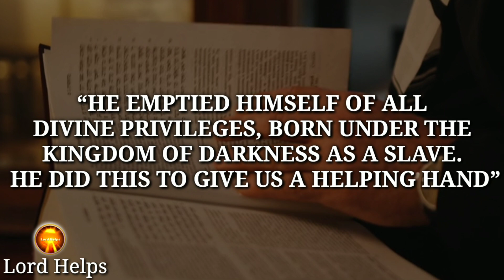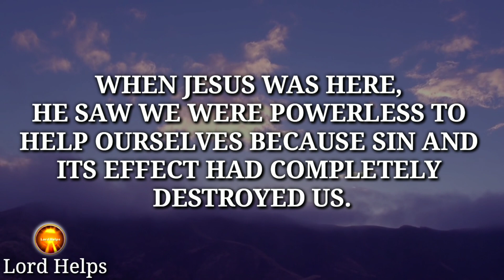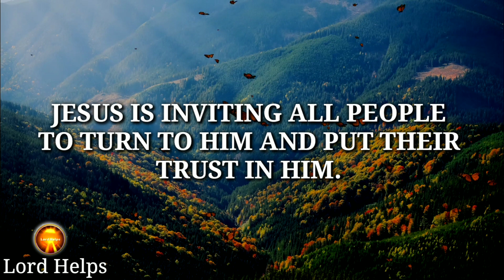"HELPING HANDS OF GOD ARE WAITING FOR YOUR RESPONSE" - JESUS | Accept His Offer👆| Lord Helps Ep~433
Brief Introduction Of This Video 👇👇

"The Reality Is We Need God’s Help At Every Step Of The Way.
Even When We Do Not Feel It, Even When We Don’t Ask For His Help, He Is Always There Offering His Helping Hands.
When Jesus Was Here, He Saw We Were Powerless To Help Ourselves Because Sin And Its Effect Had Completely Destroyed Us. So God Decided To Help Us Through Jesus.
He Paid For Our Sins And Helped Us.
Know That Jesus Redeems Us. He Pays Our Debt. Only Jesus Has The Solution The Cure To Our Sin Problem.
So, Whenever You Feel Helpless, Just Look Up In The Sky And Say To God This Short Prayer...

1》 This video is made for Teaching/Motivational purposes.
2》This video has no negative impact on anyone. (Inspired by Joel Osteen)

Team,
Lord Helps